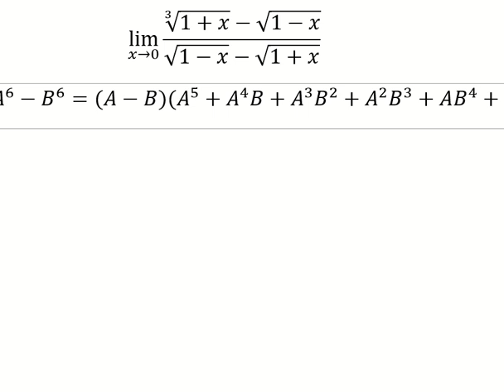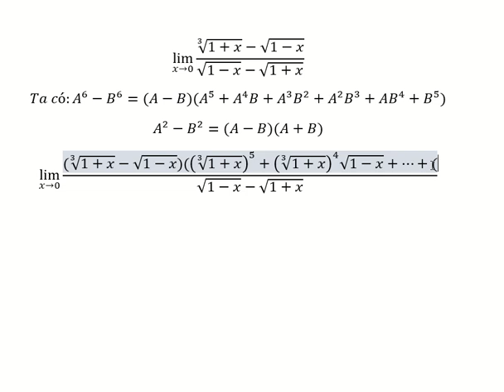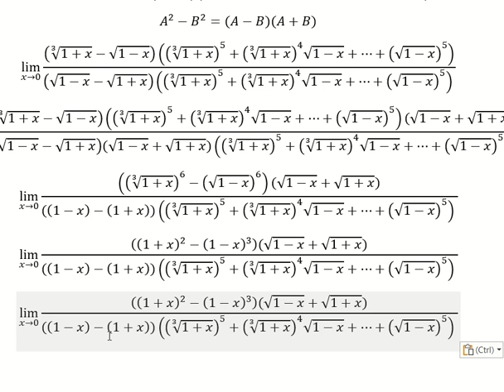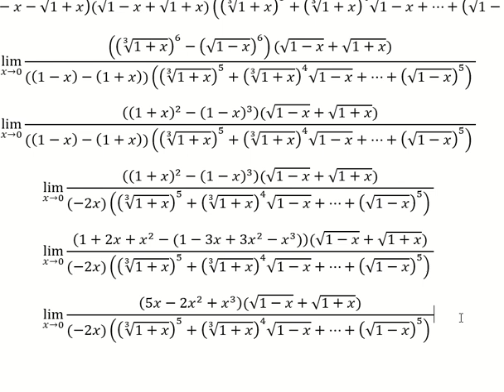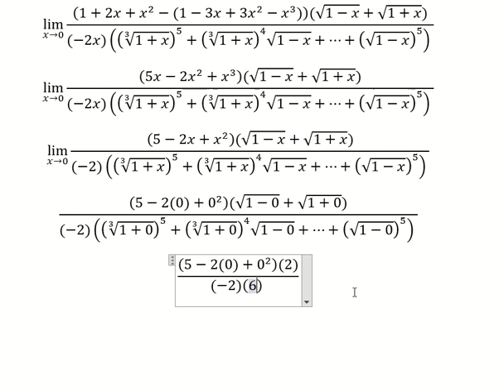Toán 11: Tìm giới hạn: lim (x→0)⁡ (∛(1+x)-√(1-x))/(√(1-x)-√(1+x))